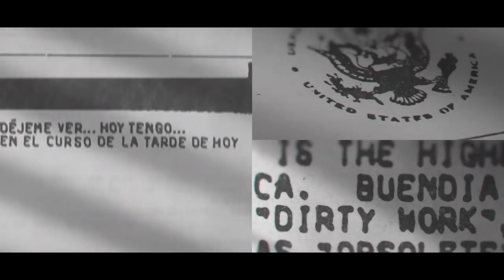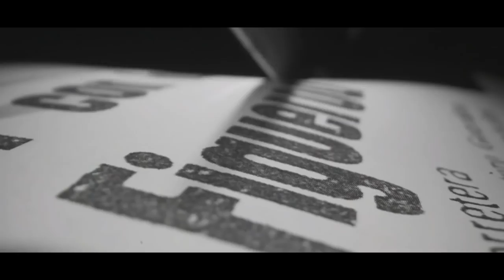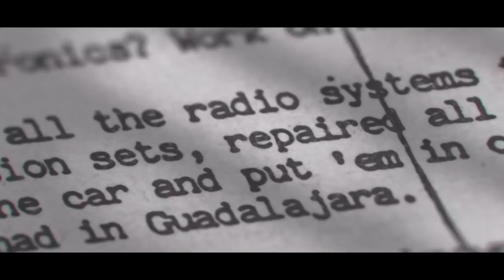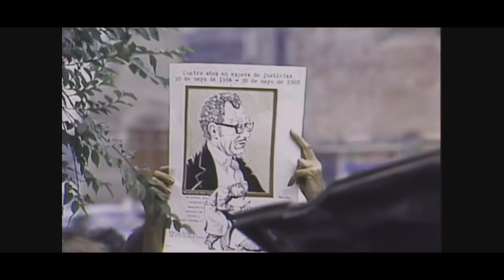Cine aparte • Red privada: ¿Quién mató a Manuel Buendía?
Por medio de su muy leída columna Red privada, Manuel Buendía fue una de las figuras más incómodas del periodismo de la segunda mitad del siglo XX en México. En este documental, su debut como director, Manuel Alcalá explica los pormenores del caso a públicos nuevos, y hace una maqueta atemporal de la impunidad, que sigue siendo –como los homicidios de periodistas– moneda corriente en el país.

Red privada puede verse en Netflix.